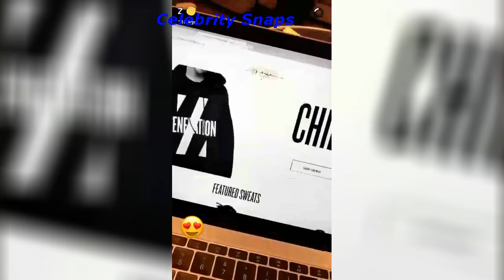Zendaya Snapchat Stories January 7th 2017 | Celebrity Snaps